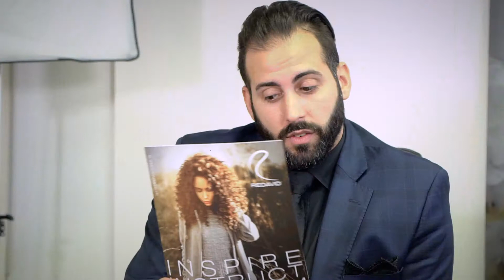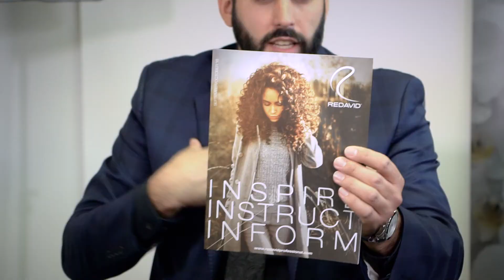REDAVID After Hours 3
REDAVID: After Hours ~ Episode 3
Marco and Leonardo Redavid are back after a busy summer of education, new distribution, and a United States PR blitz! A new product is announced!

Skip ahead index:
0.30 - Introduction to Linda
2.55 - Times Square and PR Blitz
4.09 - Dual Therapy Challenge comes to the U.S.A.
7.43 - New distributors, Windosor Beauty Supply and Prestige Beauty Supply
8.40 - New autumn promotions
11.00 - New Orchid Oil Dual Therapy counter display
12.21 - New product launch! Orchid Oil Reconstructing Mask, a suggestion by Nicole Webster
17.05 - REDAVID Holiday Celebration event December 2nd in Vancouver
18.20 - The trend for autumn: BIG texture and curls
21.05 - Marco and Leonardo Redavid getting tattoos!

Our first REDAVID Holiday Celebration will be a showcase of hair and the season. Taking place at the Cabana Lounge in Vancouver, this event will showcase some visionary hair, trends for men and women and help support an amazing cause. Vancouver’s Covenant House offers shelter and support for Vancouver’s at-risk and homeless youths. $10 of every $30 ticket to the event will go to the charity…and we’ll be matching that amount! Tickets are available now at redavidprofessional.com. We’ll also be live streaming the event here on Facebook for those who can’t attend!

Are you a salon or beauty professional? Sign up and learn more about our products and education